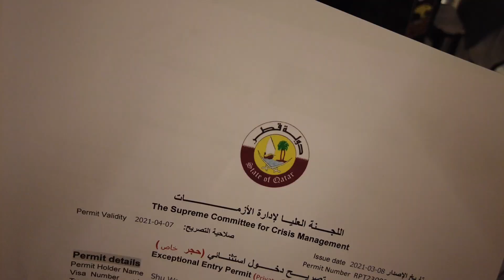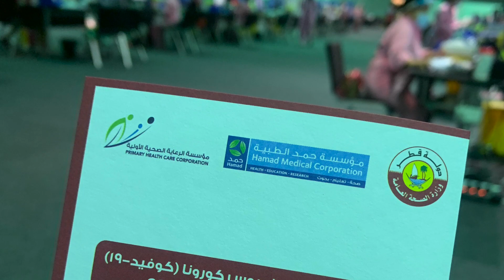Episódio #257. Bem-vindos ao Catar, testes Moto2/Moto3, Regressiva...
Episódio inédito do canal FM Mundomoto com o desembarque e testes das classes de acesso no Catar, Regressiva Verde-Amarela e muito mais...
Braaaaaaaap!